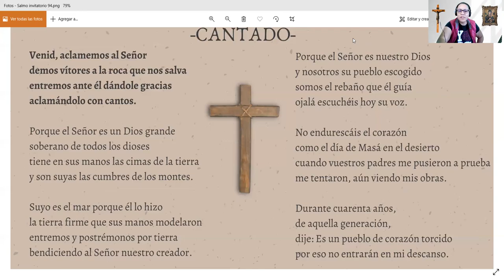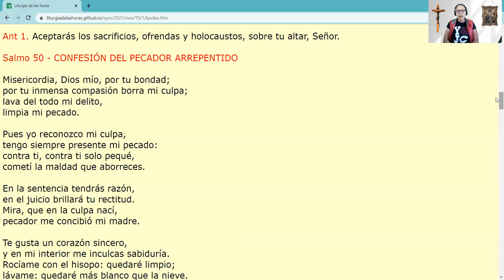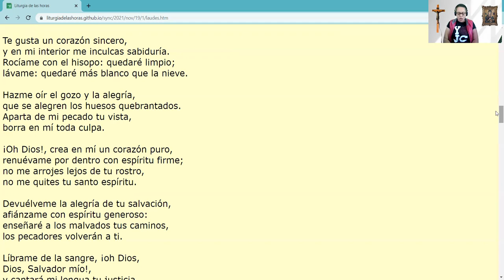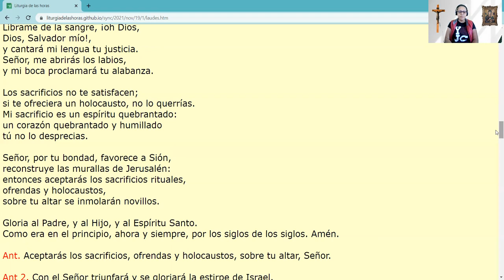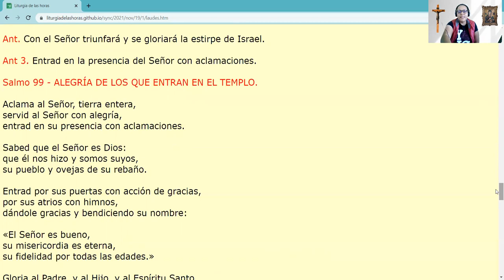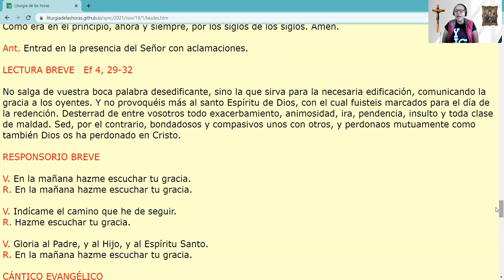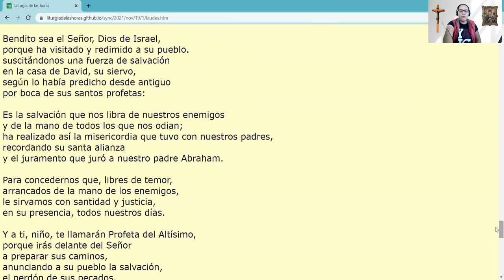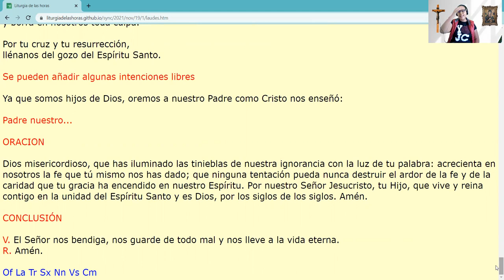Laudes de Hoy -19 noviembre 2021-